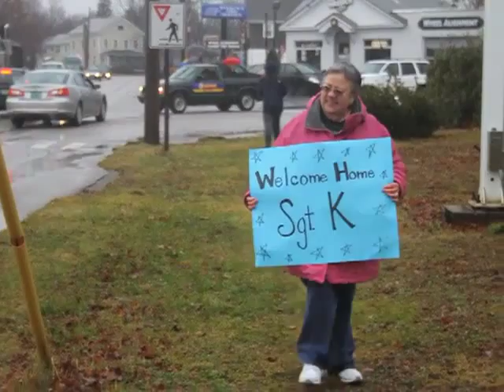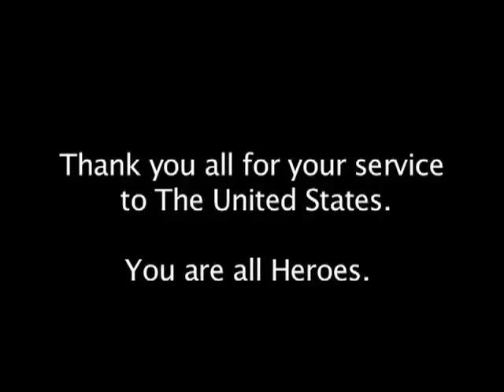Welcome Home Troops!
The Vermont National Guard Troops arrive home in Bennington, Vermont.  They have been serving in Afghanistan for a year.

We thank them for their service to The United States!